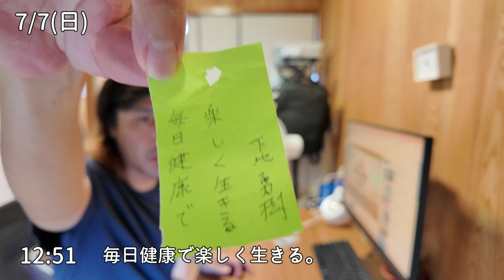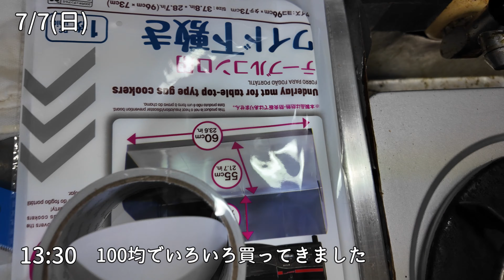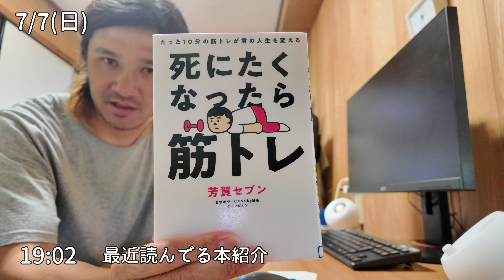【宮古島の日常】七夕は年１だけど、掃除はこまめにやった方がいいと思った日【宮古島vlog】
宮古島で暮らす家族の日常。２０２４年７月７日七夕っぽいことはあんましてないけど、家の掃除をしました（笑）
七夕は年１だけど家の掃除はこまめにですね！！

＠shimojike

お仕事関係の依頼はこちらまで